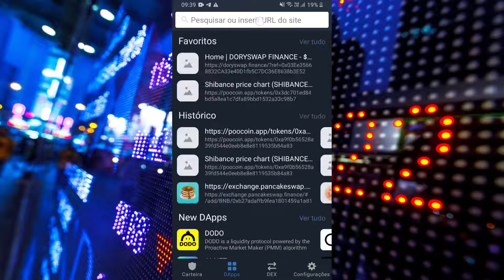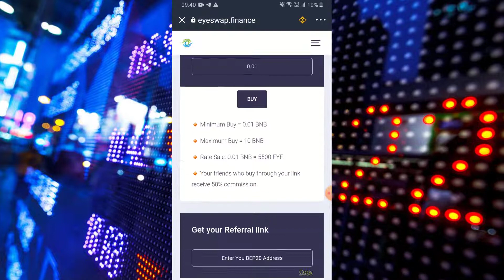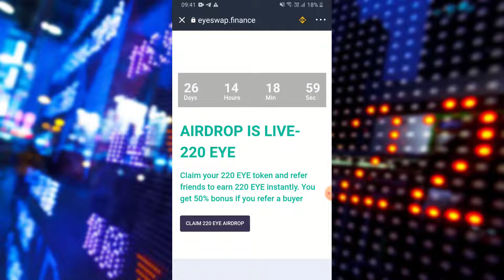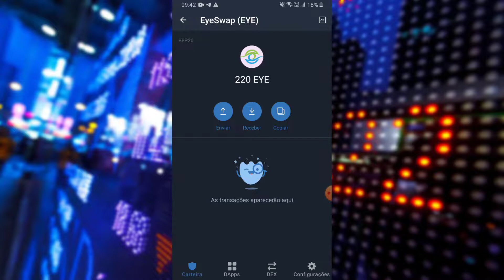AIRDROP PAGA NA HORA EYES NA SUA TRUST WALLET NAO PERCAM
▬▬▬▬▬▬▬▬▬▬▬▬▬ஜ۩۞۩ஜ▬▬▬▬▬▬▬▬▬▬▬▬▬▬▬▬▬
                  ▓▓▒▒▒░░░ LEIA A DESCRIÇÃO DO VÍDEO ░░░▒▒▒▓▓▓
   ▬▬▬▬▬▬▬▬▬▬▬▬▬▬ஜ۩۞۩ஜ▬▬▬▬▬▬▬▬▬▬▬▬▬▬▬▬▬

🔵 INSCRAVE-SE
🔵 COMPARTILHE

🧑🏻‍🚀👉AIRDROP AINDA PAGAM  NA HORA

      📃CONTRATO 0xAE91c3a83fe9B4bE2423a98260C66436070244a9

Binance Como Criar uma Conta PASSO A PASSO - Corretora exchange de cripytomoedas 2021 - Bitcoin News